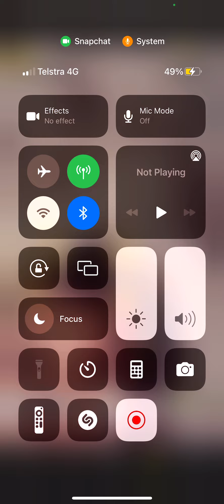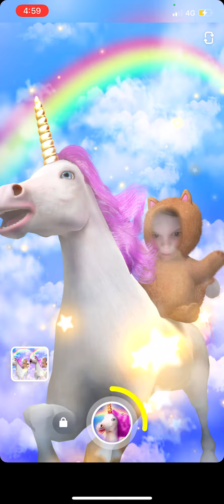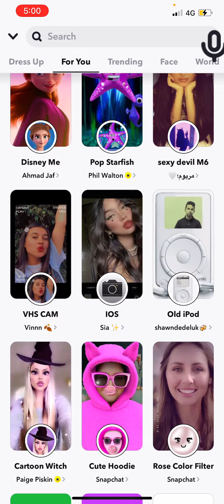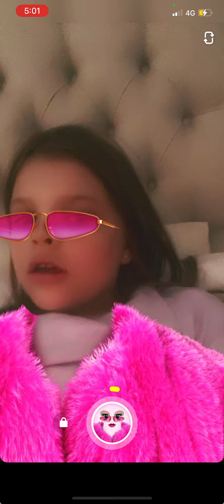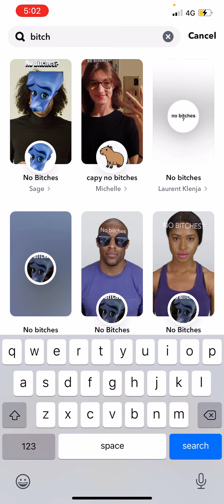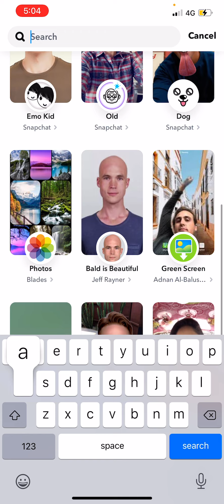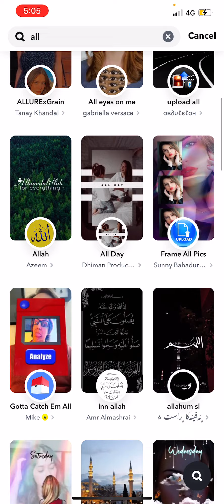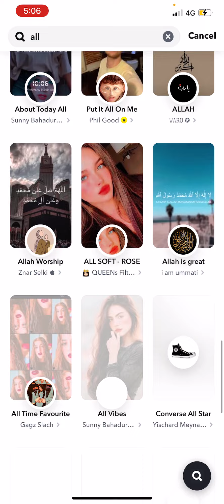Snapchat filters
Hey Guys Today I’m looking at Snapchat Filters in 2022 I really liked this video for Snapchat Filters

Anastasia 😆